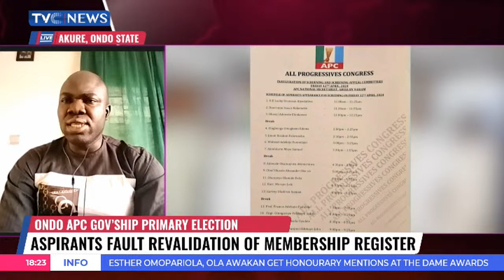Ondo APC Primary: 7 Of 16 Aspirants Petition National Secretariat Over Printing Of Fake Party Slips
Seven out of 16 governorship aspirants for Ondo APC Governorship primary petitioned the party's national secretariat complaining about anomalies observed ahead of the primary.

The aspirants faulted the revalidation of the membership register to be used for the primary election.

They alleged that a particular aspirant has gone ahead with massive printing of fake party slips, which they claim he has distributed to persons who are not party members.